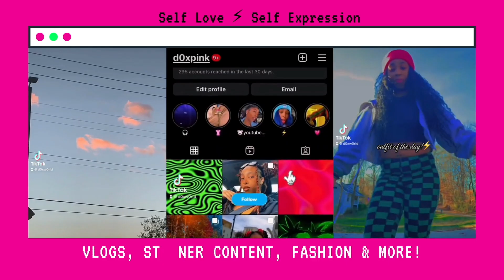🎉first (mini) vl0g of 2023🍾 [dox]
peep the new intro? 😏

location: Espacio Discotheque

here's a link to for the music that i tend to use for videos in order to give creds to these amazing creators: